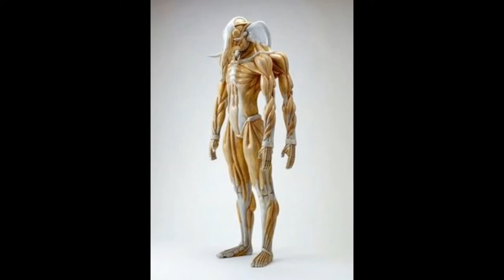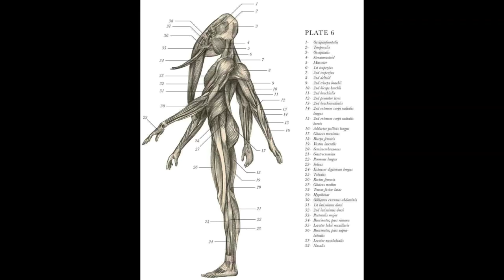PARANORMAL تصوير لمخلوق من امة الرجل الفيل من الجن المتجني الدرويس علق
الرجل الفيل